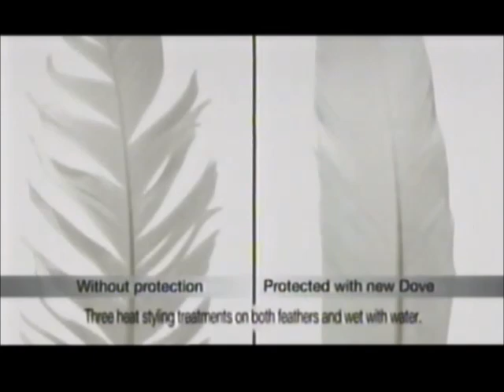Channel 4 Adverts 2009 (3)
This is the 3rd Set of Channel 4 Adverts from 2009 During The Paul O'Grady Show and here's the Order!

2. Channel 4 Break Bumper
3. Wickes Advert
4. Dove Shampoo Advert
5. Aldi Advert
6. Lindt Chocolate Advert
7. Countrylife Butter Advert
8. Italia Advert
9. Swine Flu PIF
10. Cuprintol Advert
11. Channel 4 Break Bumper

Special Thanks to my Friend, George Brind for lending me his Tapes!